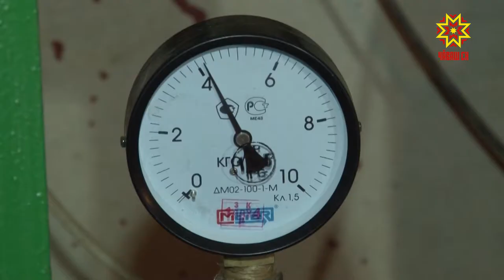Пăрăхсене тасатаççĕ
Шупашкарта паянтан вĕри шыв чарма пуçлаççĕ. Çакна пăрăхсене тасатас тĕллевпе тăваççĕ. Хутса ăшăтмалли тытăма тĕппипех тасатса çитес хĕле хатĕрлеме пуçлĕç.